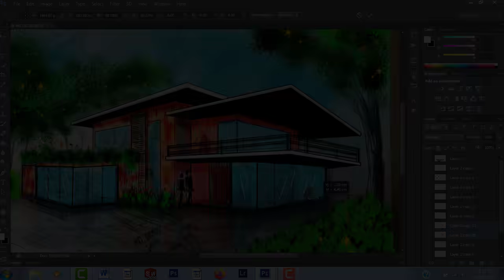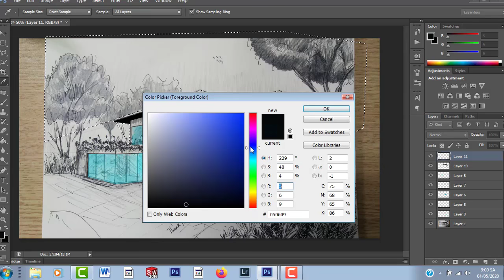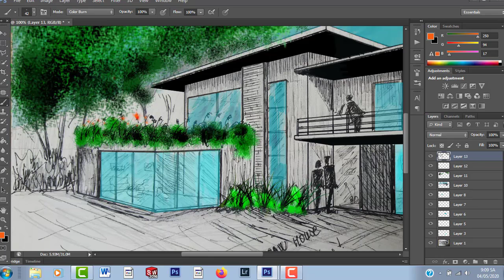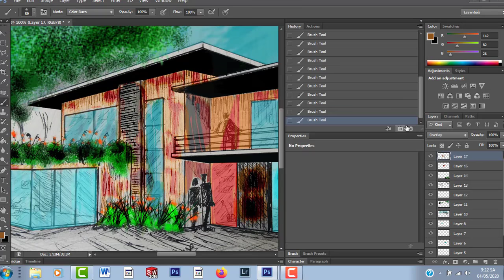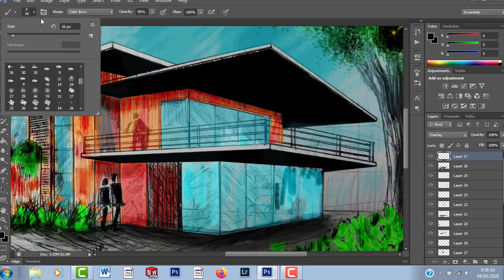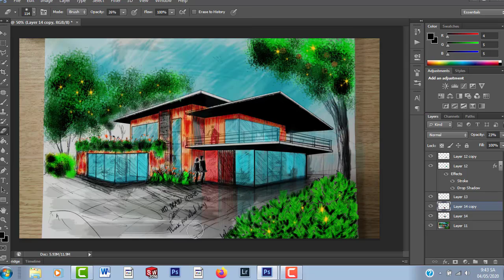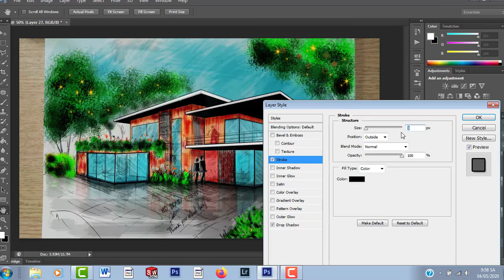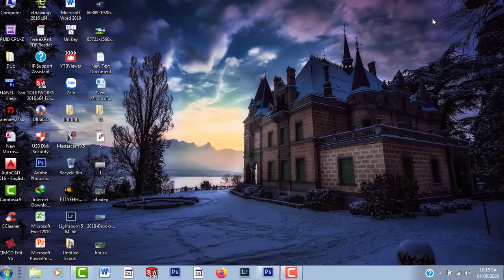How to draw a modern house | step by step | Architectural Digest | Hd draw house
how to draw a modern house step by step ? artistic home
 Architectural Digest
In this 33 video, I learned how to color the houses that I painted earlier. I'll put the video link below for you to follow along. Although not fluent, but it looks brighter.
Please leave a comment to tell me what type you would like to see next.
tool : paper, ballpoint pens , pencil
Copyright by : Hd Draw House - donot  reup